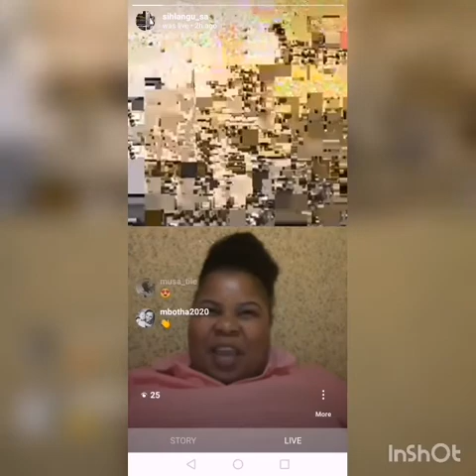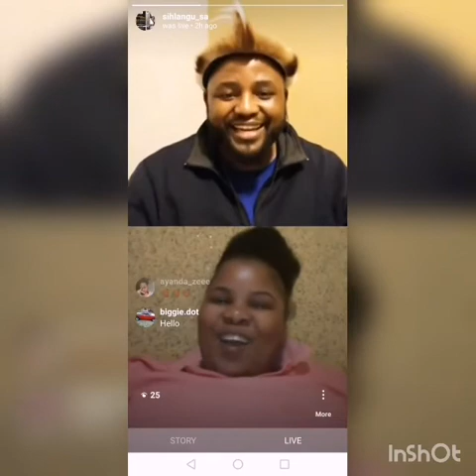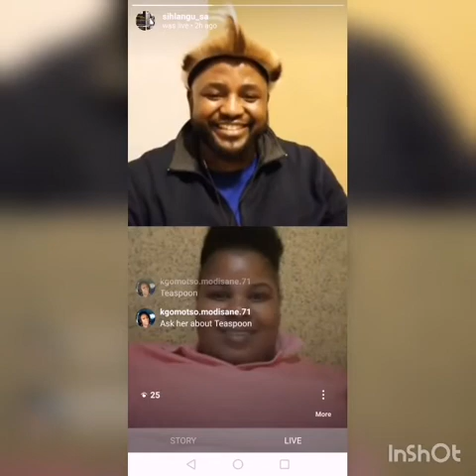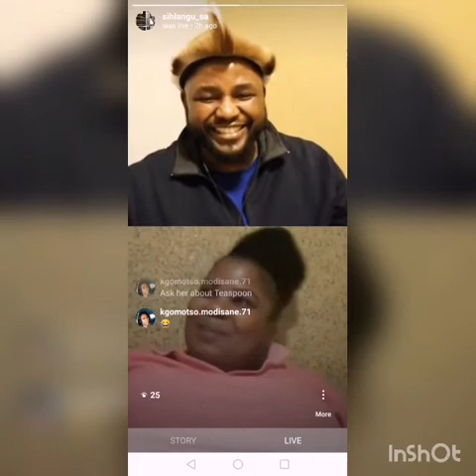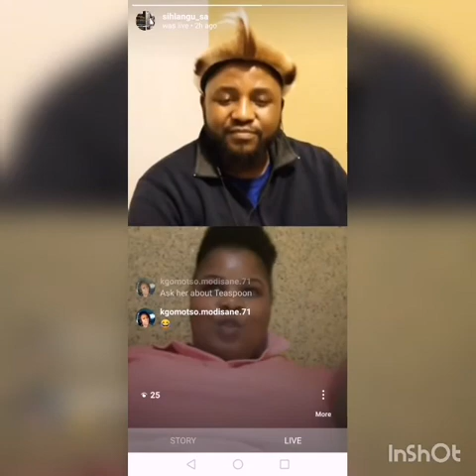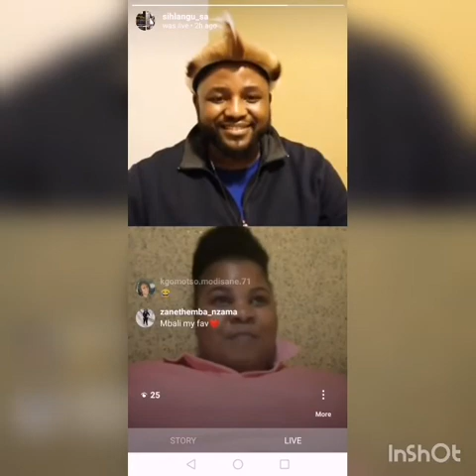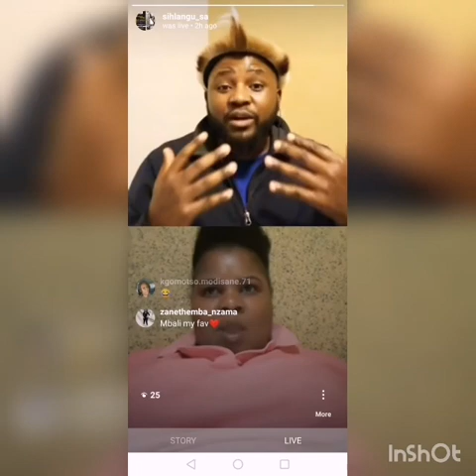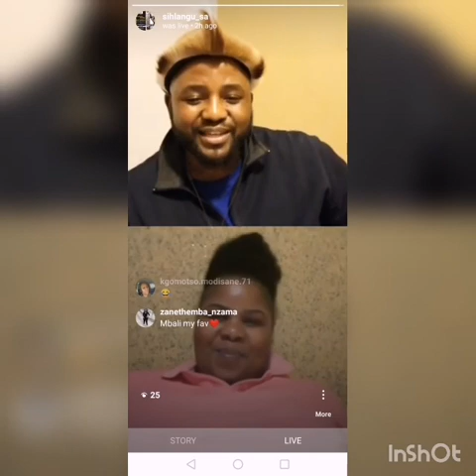HE.ARTS Extra EP 8 (Mbalenhle Cele)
Celebrating people who are daring to be the light beyond the spotlight in their respective fields. These conversations seek to inspire a purpose driven life.

Tonights guest was Mbalenhle Cele, a Singer/ Actress/ Hairstylist originally from KZN but now residing in Johannesburg. We took a journey through her life, her lessons, and how her childhood has shaped the mother she's become. We spoke about the importance of studying the discipline of the arts and working in the industry. The importance of diversifying one's income stream and even had her share her voice with us through a song by Dr Tumi. We definitely enjoyed hosting her as our guest.

Date: 8th July 2020 9pm